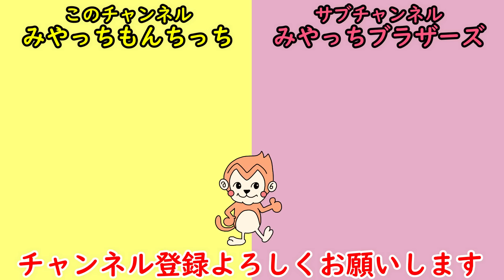切れてるチーズにキレられたんだがｗｗ（マイッキー声真似・コント・アニメ）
まいぜんシスターズのお二人をモデルにしたコントアニメです！